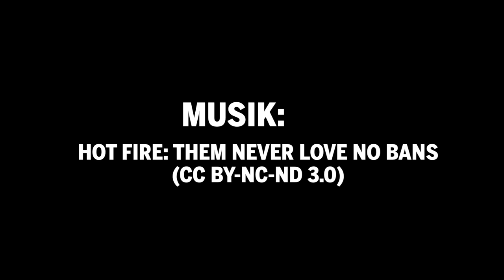LDk Essen 2012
Was haben wir erreicht? Was wollen wir noch tun? Sylvia Löhrmann, Reiner Priggen, Sven Lehmann und Johannes Remmel zu unseren zentralen Themen: Energiewende, Bildung, Haushalt und Demokratie